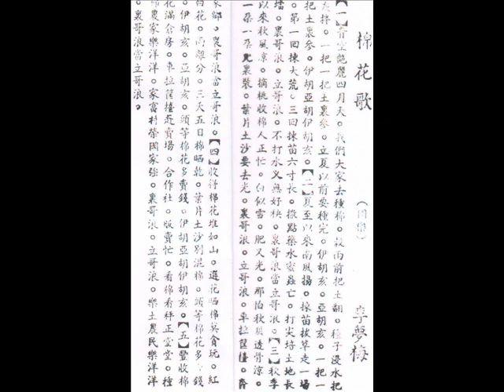棉花歌 （满洲歌手 李梦梅）北京国乐唱片 1939年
这是1939年由国乐唱片出版的罕见录音，当年白光，李香兰，李梦梅，江文也等人出道时都在这家唱片公司录音。是日本在东北满洲的唱片公司之一。希望将来有机会写一篇相关的文章来介绍给大家。

感谢新加坡的 HM CHAN 先生不辞劳苦的帮忙修复了这些录音。